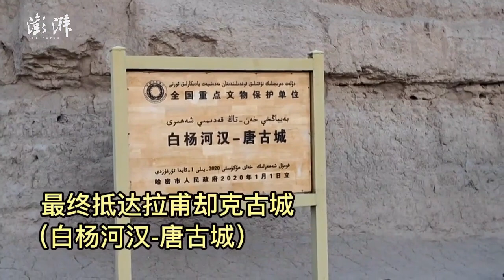天山丝路行：白杨河畔寻访汉唐古城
今年是丝路申遗成功十周年，澎湃新闻《天山丝路行》本期走访的是哈密白杨河汉唐古城，又称拉甫却克古城，现存民居、佛寺、仓储遗址等，静默间诉说着千年前的丝路古城往事。